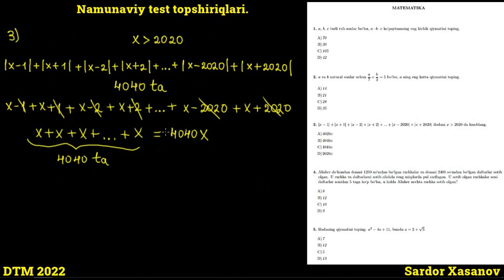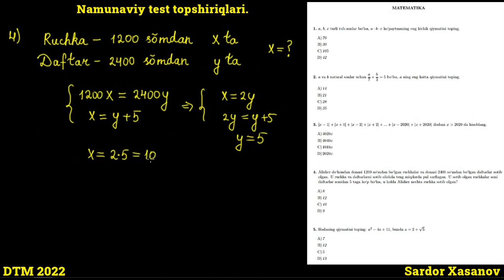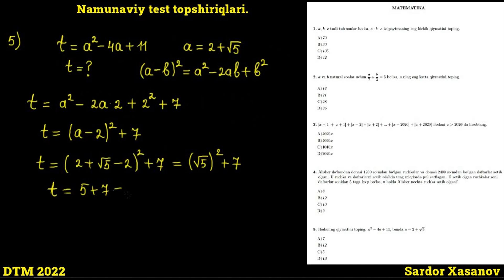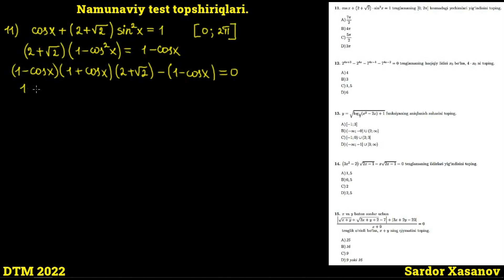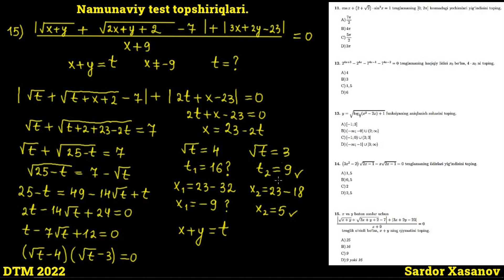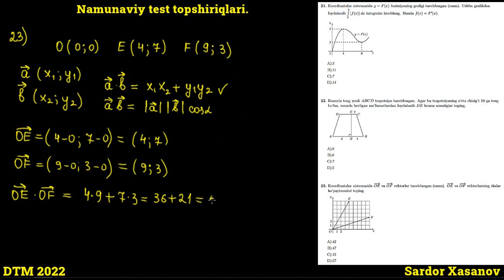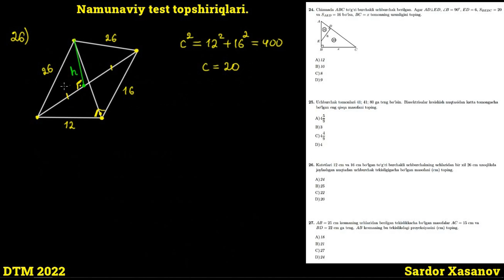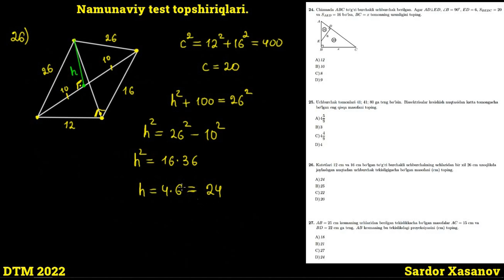Namunaviy test topshiriqlari yechimi | DTM 2022 Matematika | DTM 2022 Matematika imtihon savollari.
NAMUNAVIY TEST TOPSHIRIQLARI KALITLARI.

       1.B       11.B        21.B
       2.C       12.B        22.B
       3.B       13.C        23.D
       4.C       14.A        24.D
       5.B       15.C        25.C
       6.B       16.C        26.A
       7.D       17.A        27.D
       8.A       18.A        28.A
       9.A       19.A        29.C
      10.A      20.B        30.C

Xudo xoxlasa bu videodarslarimiz yordamida siz "Matematika Yuksak Ta'lim" kanalimizda matematikani 0 dan boshlab o'rganishingiz mumkin. Matematikani biz bilan o'rganing.
Mavzu bo'yicha savollaringiz bo'lsa izohlarda qoldirishingiz mumkin
Ilm olishda charchamang.
Dunyoda ilmdan boshqa najot yo'q va bo'lmaydi ham.